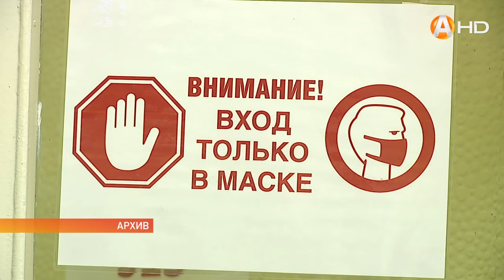Пункты вакцинации от кароновируса HD720